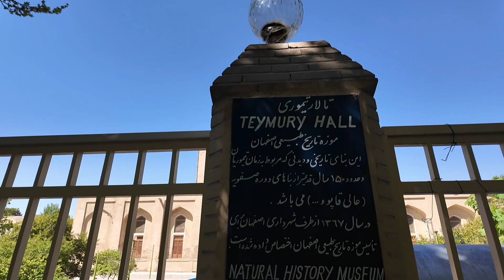دیدن چهل ستون❤وغذاخوردن درپارک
رفتیم ی ناهار ب دستپخت مامان فروغ زدیم و حرکت ب سمت چهل ستون..خیلی قشنگیه خیلی